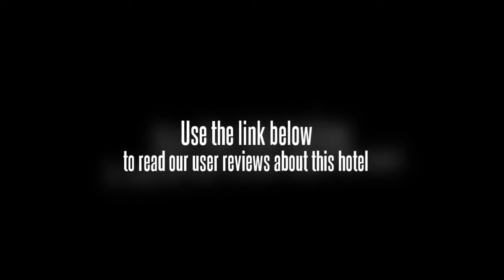Treasure Island Hotel Haikou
The Treasure Island Hotel Haikou is near many of the attractions that can be found in Haikou. The hotel sits by the DC Business Center, the Pearl Square, and the Haikou Meilan International Airport. The hotel is also within a short walk of cafes and shopping centers. The airport is a short drive from the Treasure Island Hotel Haikou. The rail station is nearby and can be reached via car or taxi service.

There are 234 standard rooms, business rooms, deluxe rooms and superior suites in the Treasure Island Hotel Haikou. Each room has IDD telephones, a minibar, a private bathroom, high speed internet access, cable TV and a VOD system.

This hotel was remodeled in 2006 and has a four star rating. The Treasure Island Hotel Haikou has an onsite restaurant that serves Cantonese cuisine. They also have KTV, a business center that can fax, copy, email and translate business documents. A conference center has five different rooms and can seat up to 500 attendees. There is also a coffee bar, a lobby bar and a sauna.